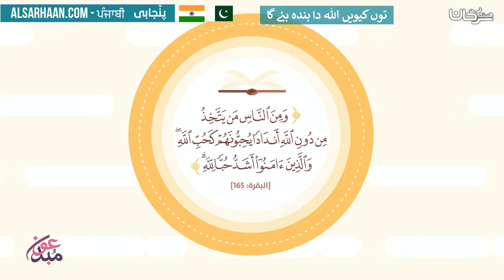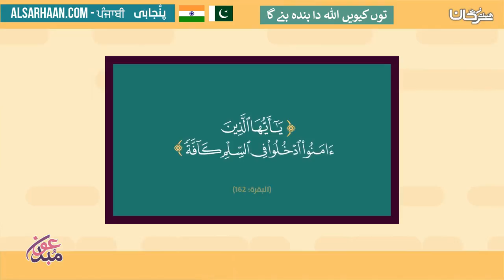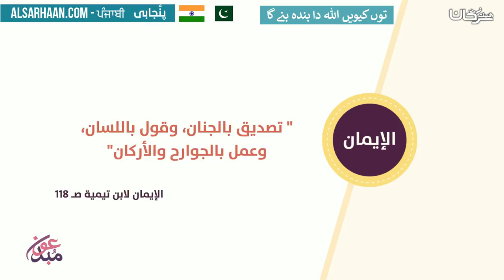توں کیویں اللہ دا بندہ بنے گا - كيف تكون عبداً لله - اللغة بنجابية